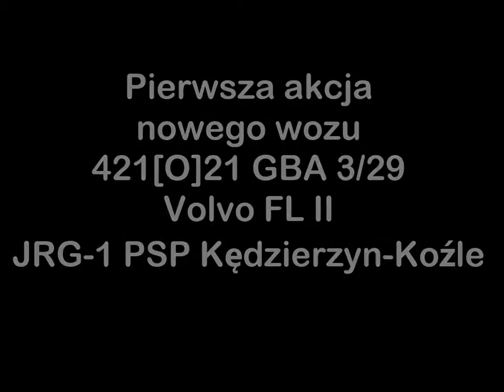421[O]21 GBA - pierwsza akcja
O godzinie 20:54 do SK KP PSP w Kędzierzynie-Koźlu wpłynęło zgłoszenie o alarmie z czujki tnelnu węgla przy Alei Partyzantów.
Do zdarzenia zadysponowoano 2 zastępy z JRG-1 PSP w Kędzierzynie-Koźlu.
421[O]21 GBA 3/29 VolVo FLIII
421[O]64 SLrchem M-B Sprinter 319CDI

Strażacy po dojeździe na miejsce dokonali rozpoznania, zabezpieczyli miejce. Następnie dokonano pomiaru stężęnia tlenku miernikiem jedno-gazowym.
Pomieszczenia w mieszkaniu zostały przewietrzone i dokonano ponownego pomiaru.
Ustalono przyczynę zagrożenia i poinformowano zarządcę budynku.
Po likwidacji zastępy zakończyły działania.